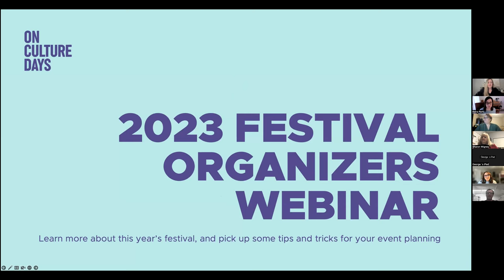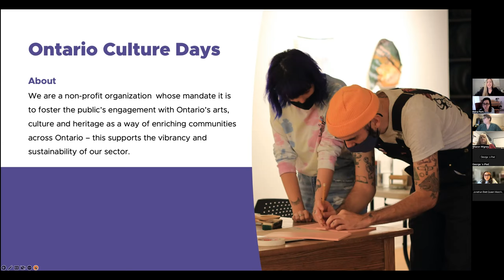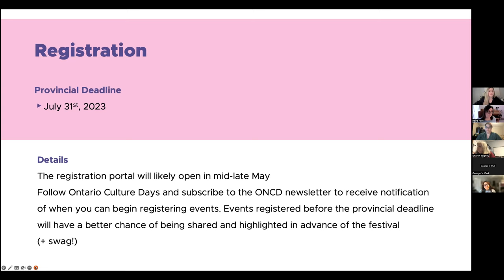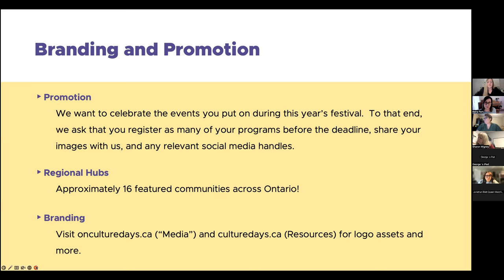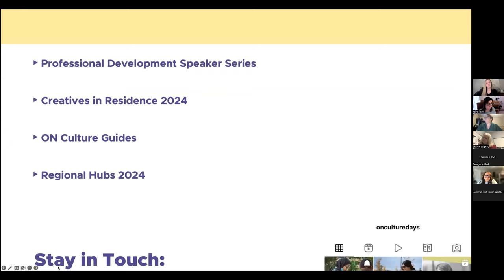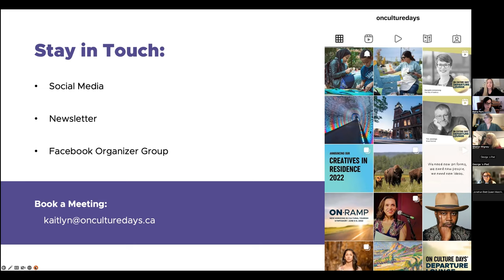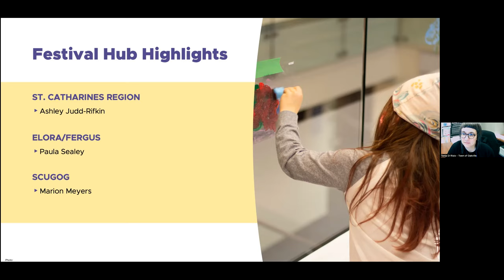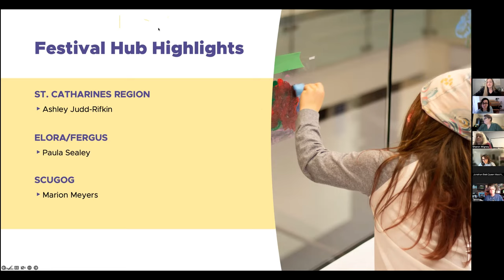2023 Ontario Culture Days Organizer Webinar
Learn more about the 2023 festival, and pick up some tips for planning your event.